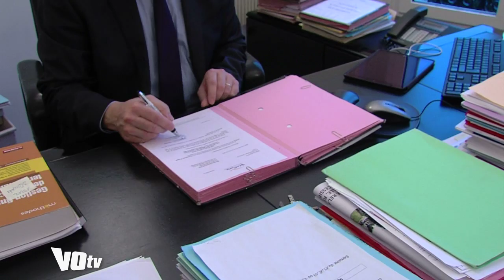VOtv La rénovation urbaine